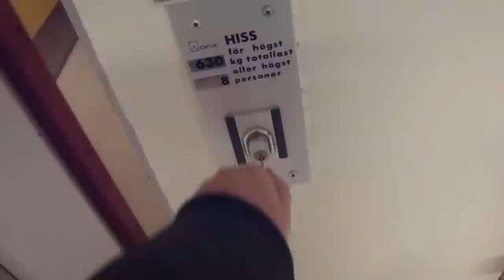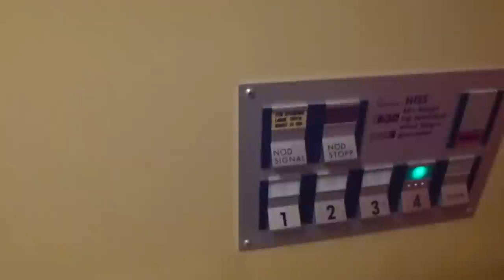Locked off DEVE Hydraulic elevator @ Bollnäs Sporthall